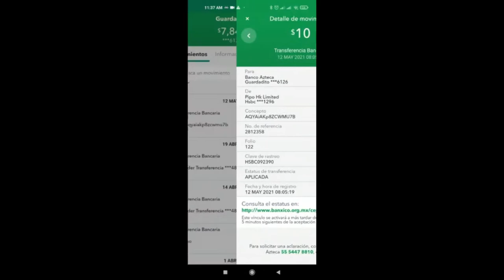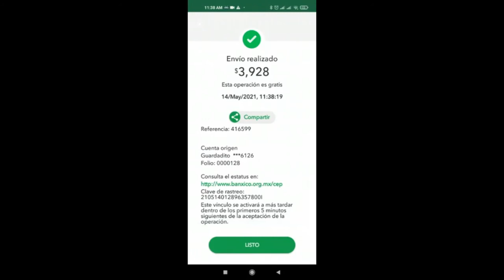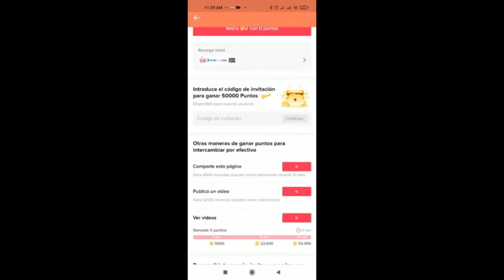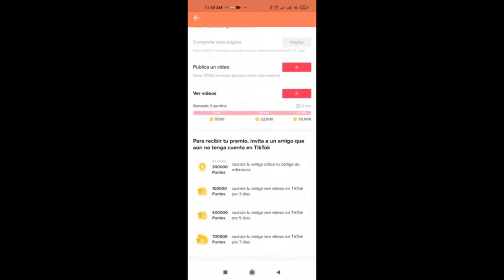Como Ganar dinero en tiktok - GANA hasta 150 por persona que invites Experiencia y cuanto he ganado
Ganar dinero en tiktok - GANA hasta 150 por persona que invites Experiencia  y cuanto he ganado